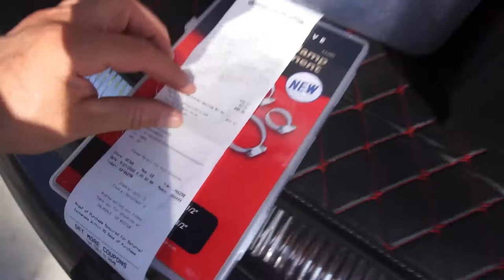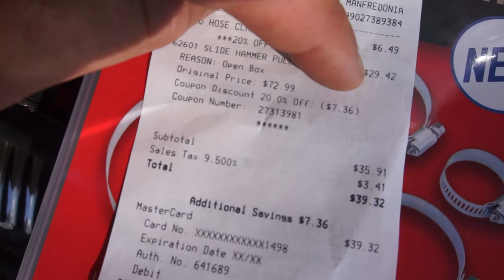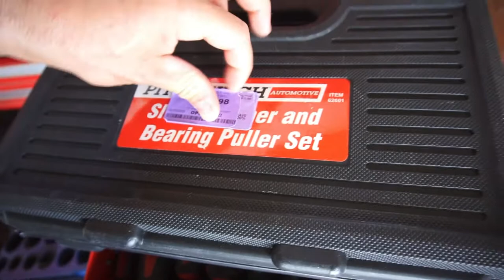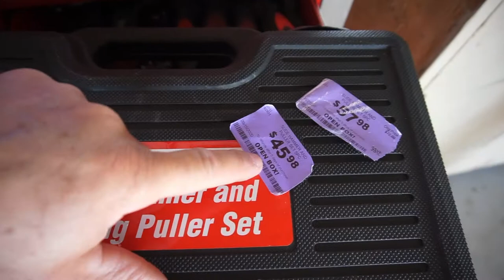Another Harbor Freight Shopping Haul Plus Batteries For Everything. Bearing Puller Deal.